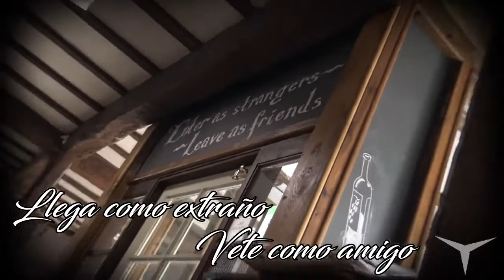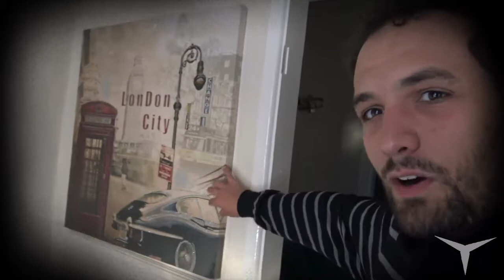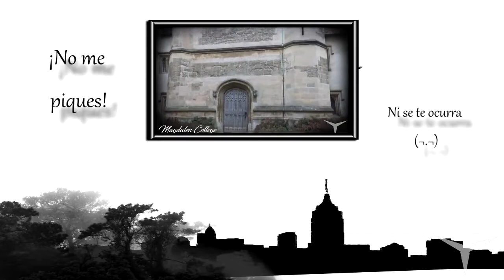Hay-on-Wye: El país del libro Día08 // Viajando con DD: 85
¿Alguna vez habíais imaginado que prácticamente un pueblo entero se pudiera dedicar al mundo de la segunda mano de libros?

// ¿Se os ocurre algún otro lugar que queráis visitar? Ya sabéis que este sitio lo vamos a ir construyendo poco a poco entre todos:P //

CANAL SECUNDARIO (Juegos de mesa)